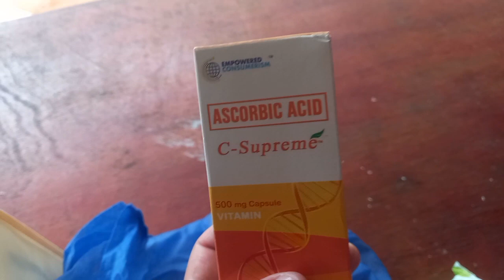Off day Happy Mothers day#trending